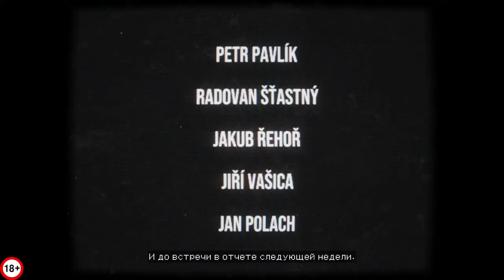KVARK ПОБЕГ # 1